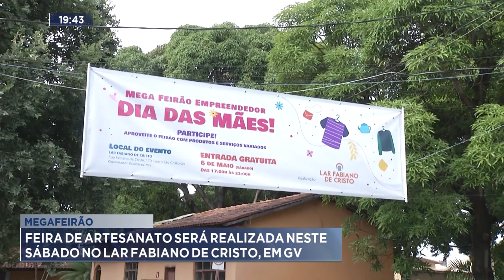Mega feirão: Feira de artesanato será realizada neste sábado no Lar Fabiano de Cristo, em GV.